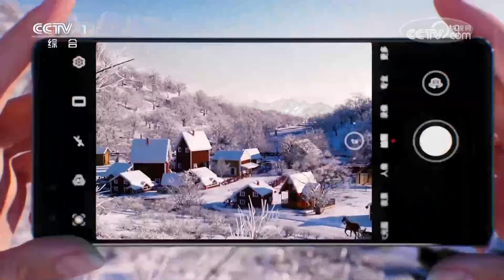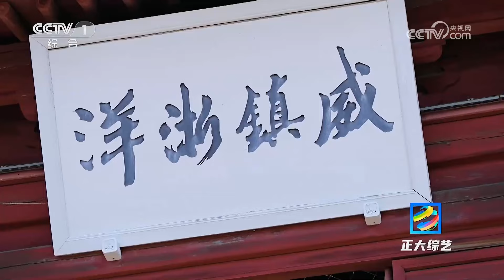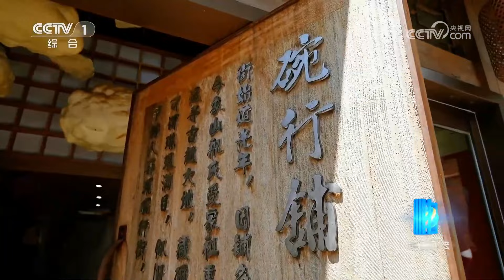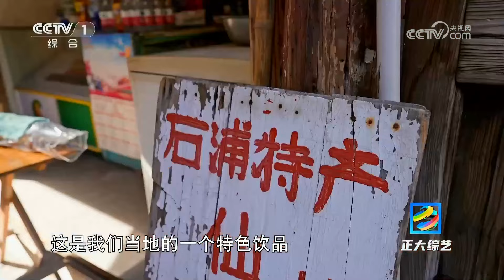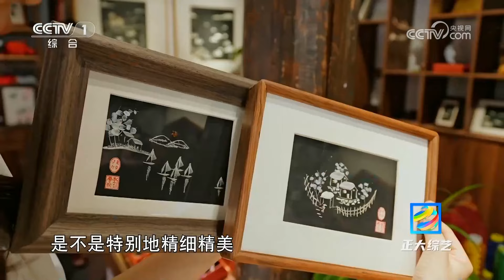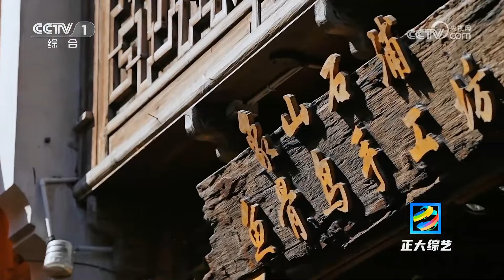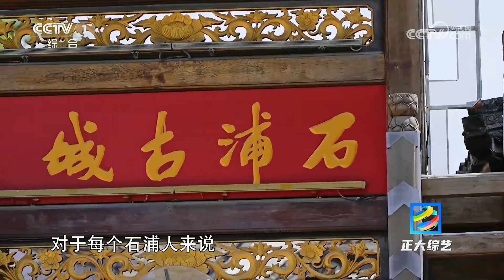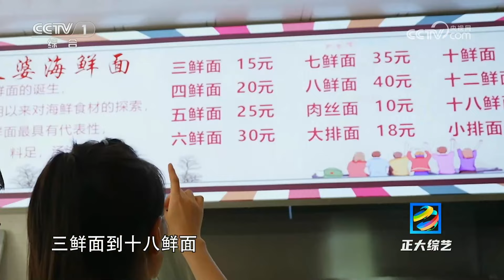【Full】一座“活着的古渔镇”！来象山石浦，体验不寻常的渔家风情 | CCTV「正大综艺」20230806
石浦镇是中国最早海洋渔业发祥地之一，自古就有先民在这里渔猎生息。石浦渔港古镇保留了四条完整的古街，漫步老街能感受到其中浓厚的渔文化。与海为伴的石浦人，在千百年的渔家生活中创造了以海洋为图腾的石浦文韵，他们用勤劳与智慧描绘出一幅壮丽的非遗画卷。

00:00 本期节目主要内容：
03:46 古城街巷 百年沉浮中铭刻渔家印记；
13:19 石浦文韵 渔鼓阵阵中感知渔家印象；
27:31 咸鲜食旅 波涛翻涌里酝酿渔家海味。

文旅标杆，全新起航。《正大综艺》全新出发，每期节目走进一座具有文旅特色的村镇，探访乡民心中的打卡胜地。和《正大综艺》一起，饱览四方乡镇风光好物，细品历史今朝气象万千。